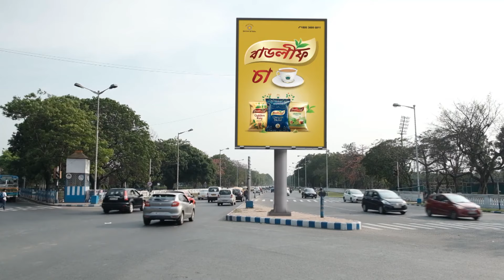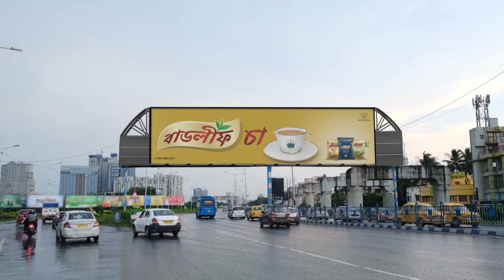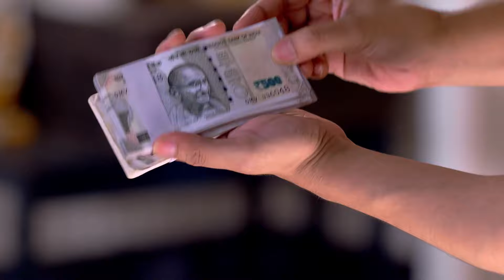Ranga Bou - Full Ep - 242 - pakhi, kusum, nupur, moumita - Zee Bangla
INR 1 lakh is found in Kiran's room. An angry Tarunjyoti decides to punish his sons by quarantining them. Later, Pakhi says that she can help Samar and Kiran get quarantined at home.

Show Name : Ranga Bou
Producer/Star Cast :